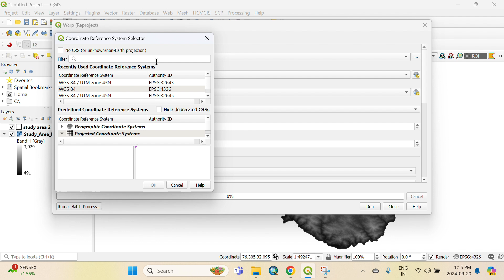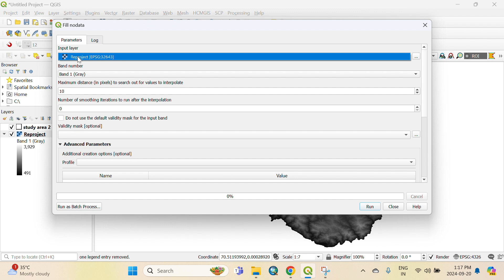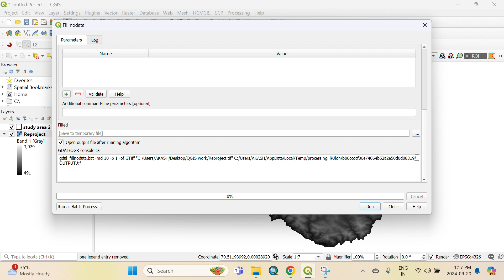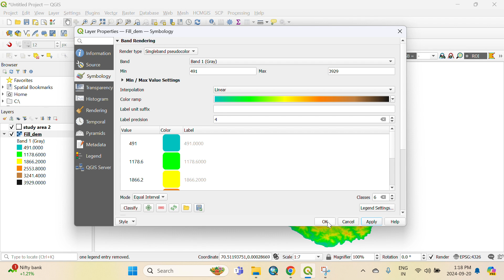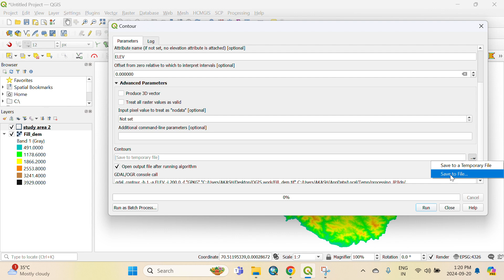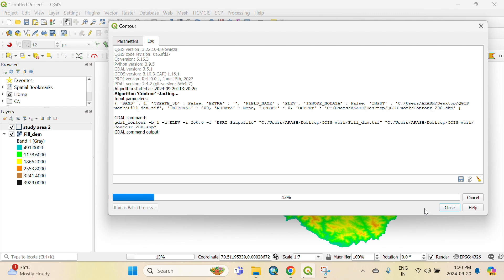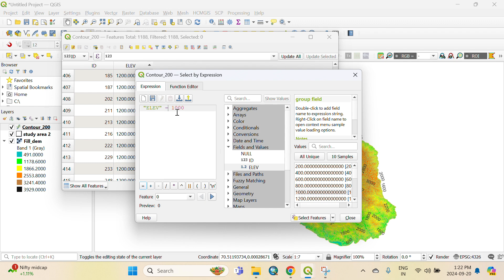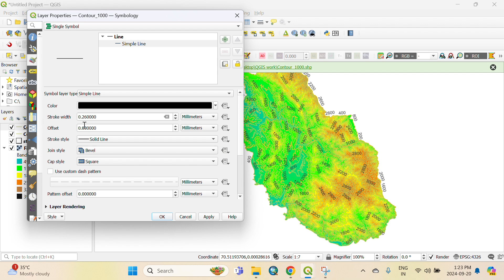QGIS Series 10: How to Create an Elevation Contour Map in QGIS|Highlight Major Contour Line